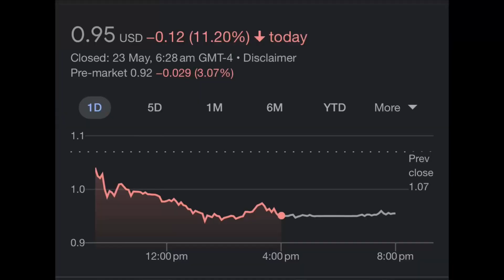MULN Stock: A Much Clearer Picture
Mullen Automotive may have had a worse day than many would have liked on Monday, however the continued selloff has allowed for a moment of clarity into the actual extent of the shorting in the stock. MULN stock will resume trading with the SSR in place again, which may provide some stability for the stock and a chance to pull itself back above the $1 mark.